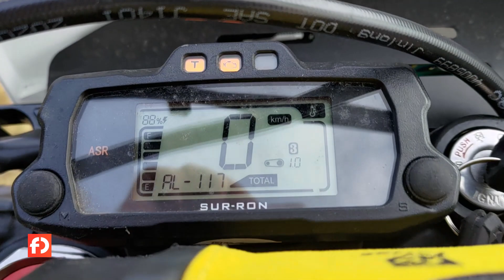Létali jsme a padali se Sur-Ron Storm Bee. Je to nejlepší elektrické enduro? (TEST)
Opět se mi do rukou dostal stroj od čínské společnosti Sur-⁠Ron a opět to byl výborný zážitek, který mě nutí utrácet. Musím přiznat, že filozofie Sur-⁠Ronu je moje krevní skupina a s jejich modely mě zatím vždy bavily testy nejvíce. Na silnici sice narazíte na výkonnostní omezení, jestliže je chcete srovnávat se silničními motocykly, ale tam kde silnice končí, tam nastupuje Sur-⁠Ron a ve své kategorii zatím stále nemá konkurenta.